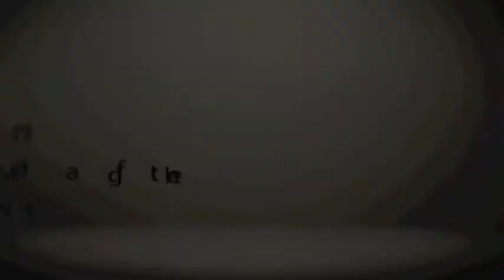ilocos to cagayan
a teaser for the tourism thesis group of CEU..